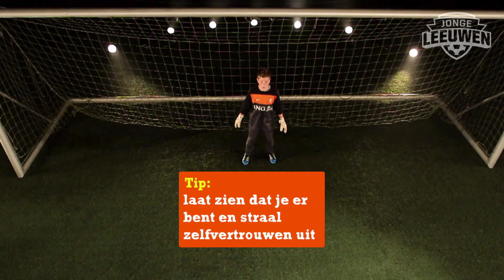Improve Your Move 10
In deze aflevering leer je het tegenhouden van een strafschop van een échte Oranje-trainer. Kan jij deze move al?